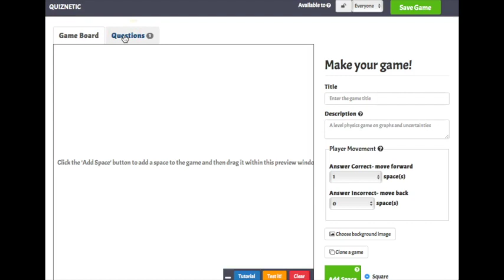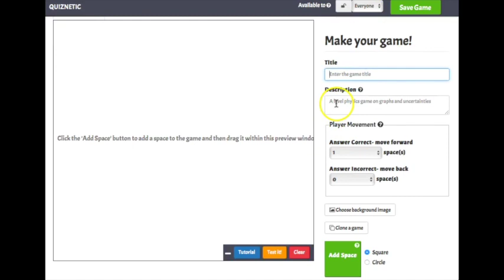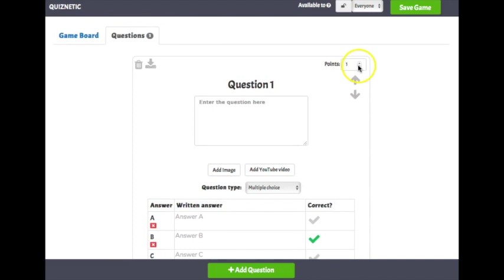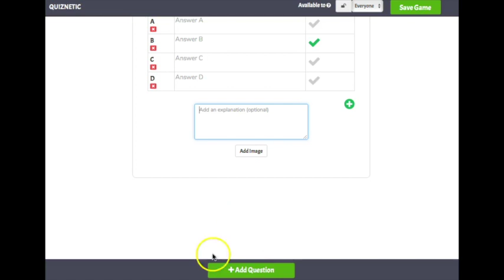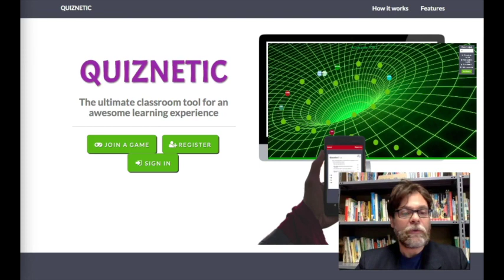App per prof #97 QUIZNETIC (Gamification con Tabellone)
Quiznetic è una web APP freemium per la creazione di quiz interattivi su un tabellone condiviso fino a un massino di 30 studenti.